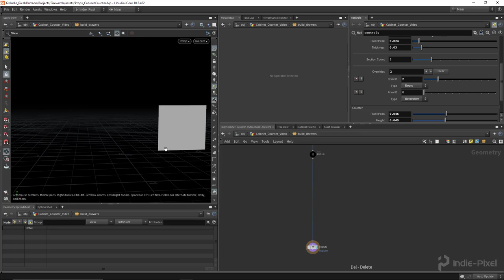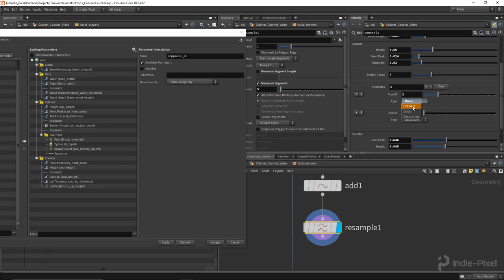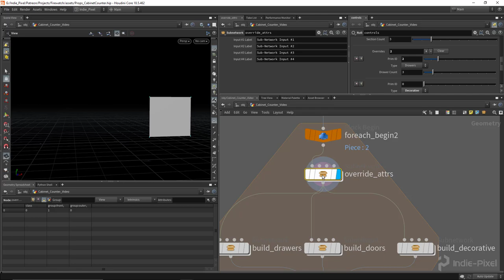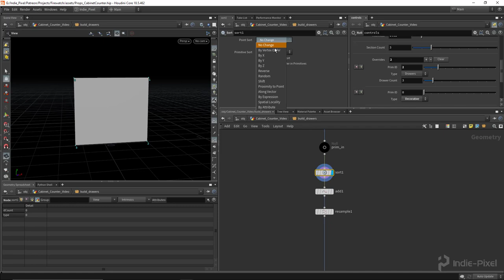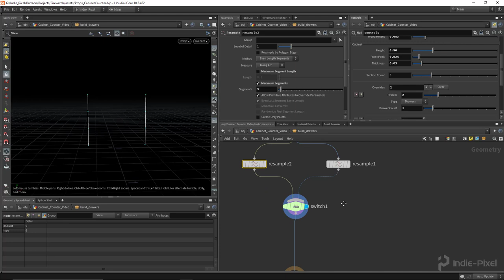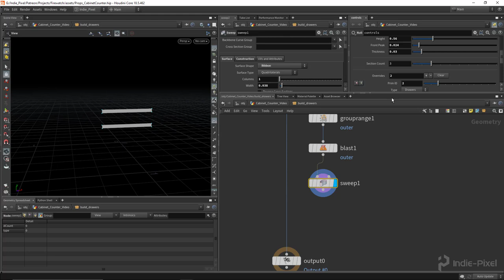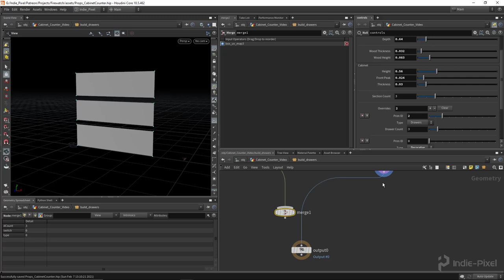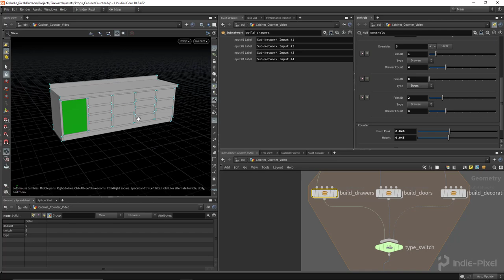Firewatch Project - Procedural Props #1 - Part 8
In this series of videos we are going to walk through the process of creating a procedural prop using Houdini Engine V2 with the Unreal Engine.

We will cover the following:
- How to build the prop completely procedurally with HEngine V2
- How to use Multi-parms to give artists unlimited variation possibilities!
- How to procedurally uv map all the parts and pieces!
- How to efficiently set up your networks!
- And as always a few cool procedural modeling tips and tricks!